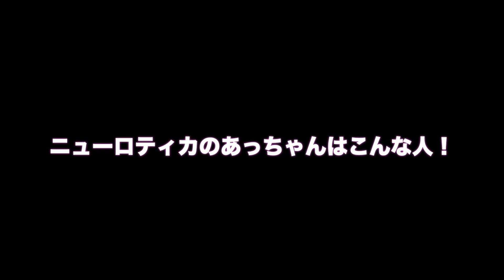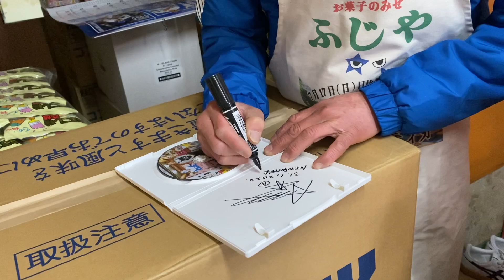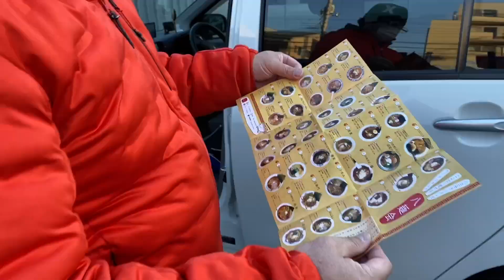【キックボード】【パパのお友達は武道館アーティスト】ニューロティカのあっちゃんに会いに行くよ【八王子でスクスクしてみたー！】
おはよう世界！RUNATVです。

キックボード、フリースタイルスクーターを始めて6ヶ月。

パパのお友達のニューロティカあっちゃんは八王子のお菓子屋さん！
お菓子を買いに行って、武道館ライブの話を色々聞いてみたよ。

あっちゃん、めちゃめちゃ良い人！
7月の日比谷野音のライブも楽しみだね。

Good morning world! This is RUNA TV.

[Kickboard] [Daddy's friend is a Budokan artist] I'm going to meet Achan from New Roteka [I tried riding a scooter in Hachioji! ]

It's been 6 months since I started kickboarding and freestyle scooters.

My dad's friend, New Roteka Achan, is a candy store in Hachioji!
I went to buy some sweets and listened to various stories about the Budokan concert.

Achan, a really good person!
I'm looking forward to the live performance of Hibiya YAON in July.